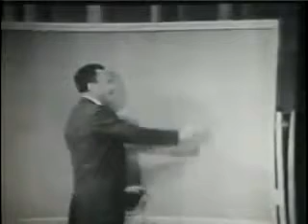Richard Feynman - The Law of Gravitation Part 4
Richard Feynman - The Law of Gravitation